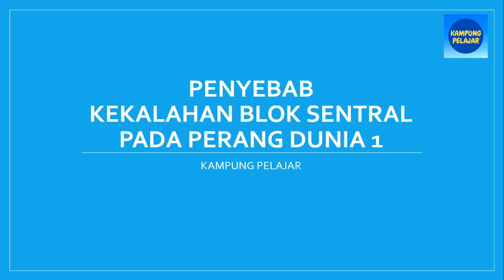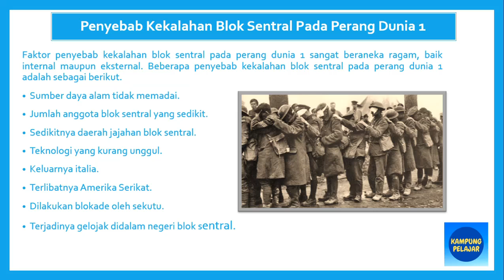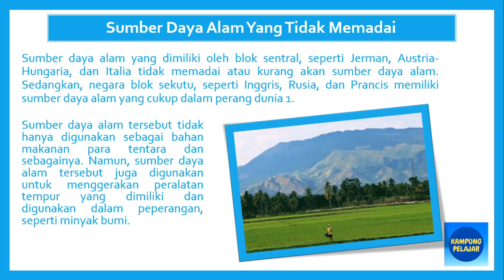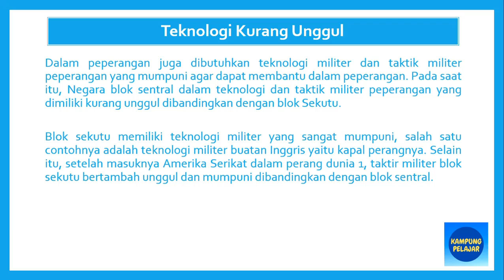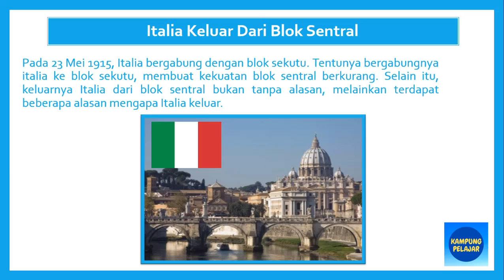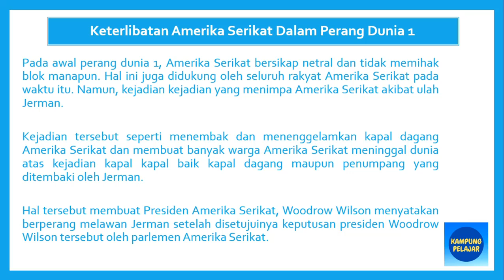SEJARAH - Penyebab Kekalahan Blok Sentral Pada Perang Dunia 1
Penyebab kekalahan blok sentral pada perang dunia 1 disebabkan oleh beberapa faktor dari sumber daya sampai jumlah anggota negara yang tergabung.

Faktor penyebab kekalahan blok sentral pada perang dunia 1 disebabkan beberapa faktor. Salah satu faktor penyebab kekalahan blok sentral terhadap sekutu adalah jumlah anggota yang tergabung dalam blok sentral sangatlah sedikit. Hal ini berbanding terbalik dengan blok sekutu yang memiliki anggota negara yang tergabung sangat banyak. Namun, faktor kekalahan blok sentral masih banyak lagi lainnya.

Hubungi saya melalui berikut ini.